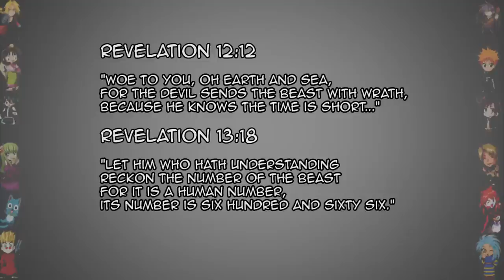Digimon - Did You Know Anime? Feat. Joshua Seth (Tai)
Narrated by Joshua Seth, the legendary voice actor of Tai, Did You Know Anime reviews the origins of the creators of Digimon, Ryo Akiyama, and changes of the Digimon broadcasts.